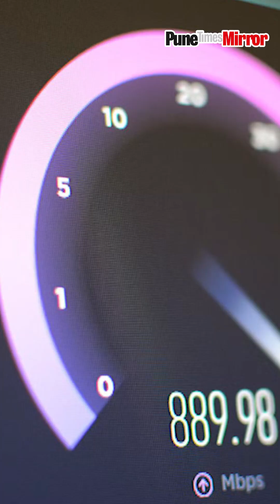Elon Musk’s Starlink Gets Green Signal in India — Internet Revolution Incoming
The Indian government has officially granted Elon Musk’s Starlink project a Letter of Intent, marking a significant step toward expanding high-speed satellite internet across India. This approval paves the way for bridging the digital divide, especially in remote and rural areas, promising enhanced connectivity for millions. Starlink now joins OneWeb and Reliance Jio as key players authorized for satellite-based telecom services, pending final clearance from India’s space regulator, In-SPACe. This marks a major leap forward in India’s journey toward Digital India.

Anchor: Shreyas Vange
Video Editor: Sachin Gadekar

(Starlink India, satellite internet, Elon Musk, Digital India, rural connectivity, space broadband, Department of Telecommunications, In-SPACe, OneWeb, Reliance Jio, high-speed internet, telecom services)